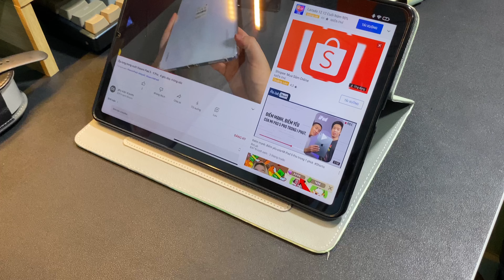Bao da cho Xiaomi Pad 5 - 5 Pro màu Gradient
Shop chuyên phụ kiện dành cho các dòng Xiaomi